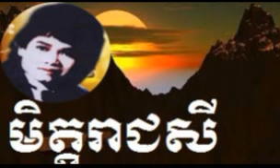keo sarath mp3 song keo sarath collection keo sarath non stop keo sarath old song keo sarath ​មិត